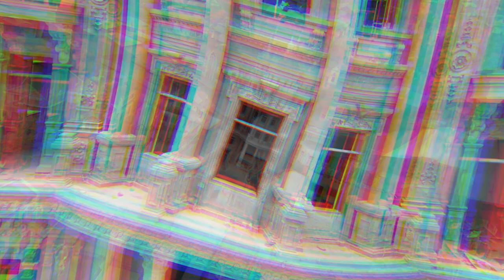Chia sẻ của Kts Trịnh Văn Hà về nguyên liệu để thi công cho không gian nội thất tân cổ điển đẳng cấp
💥 Buổi đi thăm và kiểm tra tiến độ thi công kiến trúc tân cổ điển lâu đài tại Hải Phòng. KTS Trịnh Văn Hà có buổi chia sẻ về các nguyên vật liệu để thi công cho lâu đài sang trọng và đẳng cấp
Thông tin dự án:
👉Chủ Đầu Tư: Ông Vĩ
👉 Địa Chỉ: Thủy Nguyên - Hải Phòng
👉 Diện Tích Mặt Sàn: 800 m2
👉 Đơn Vị Thiết Kế Kiến Trúc: Công Ty Thiết Kế AC
Đ𝗢̛𝗡 𝗩𝗜̣ 𝗧𝗛𝗜𝗘̂́𝗧 𝗞𝗘̂́ 𝗩𝗔̀ 𝗧𝗛𝗜 𝗖𝗢̂𝗡𝗚 𝗡𝗢̣̂𝗜 𝗧𝗛𝗔̂́𝗧
📊 Công ty Cp tư vấn thiết kế kiến trúc nội thất và xd Panama
📊 Văn phòng đại diện: tầng 5 tòa nhà 125 Hoàng Ngân - trung Hòa - Cầu Giấy - Hà Nội
📊 Địa chỉ nhà máy: CN Thạch Thất Quốc Oai - Thị Trấn Quốc Oai - Huyện Quốc Oai – Hà Nội
mời các bạn đón xem tiếp p2 của video